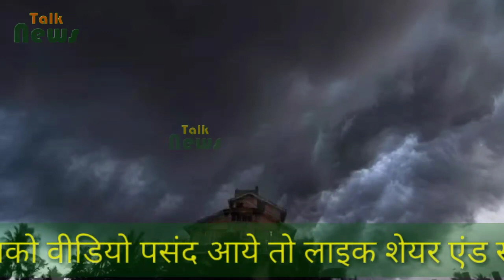आज होगी झमाझम बारिश, आंधी-तूफान के आसार, 24 जून से फिर आगे बढ़ेगा मानसून